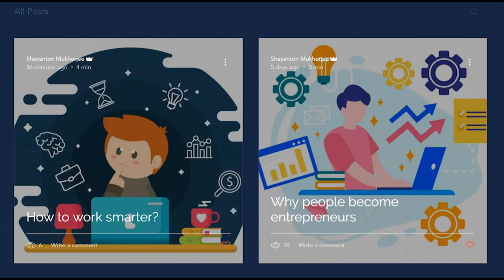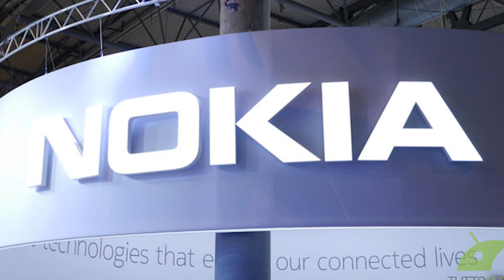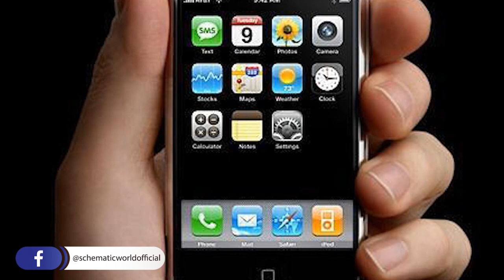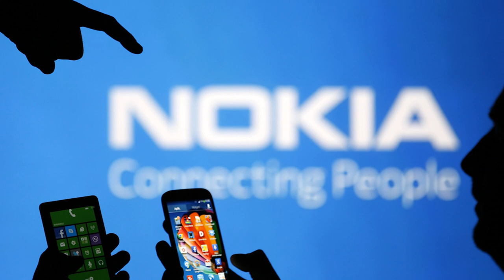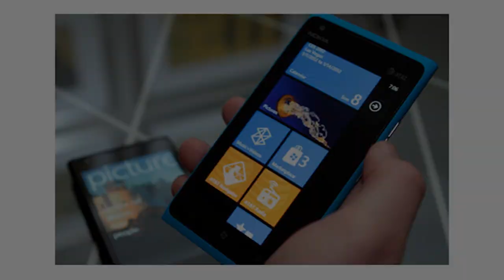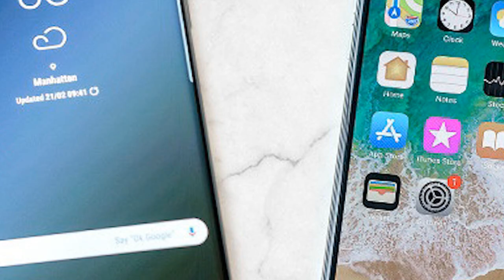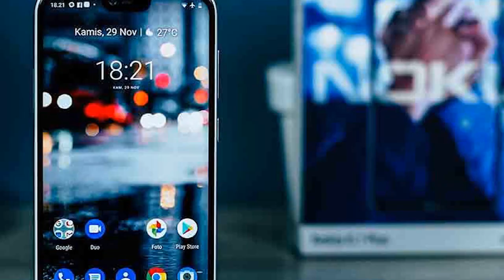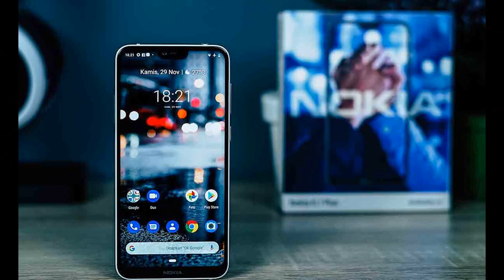Failure of Nokia | Why did Nokia fail?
In this video I shall be discussing the reasons why Nokia failed in its tracks from being the greatest mobile phone manufacturer to completely being lost in the industry altogether.

Time stamps:
Intro: 00:00
Success of Nokia: 01:47
Failure of Nokia: 02:54
1. Did not adapt to change: 03:54
2. Reliance on being the first mover: 04:37
3. High competition: 05:09
4. Perception in consumers: 06:01
5. Lack of repositioning: 06:56
6. Lack of strategic plan: 07:38
7. Excessive growth: 08:30
8. Lack of innovation: 09:08
9. Changing the organizational structure: 09:49
10. Over-estimation of brand strength: 10:27
To summarize: 10:56